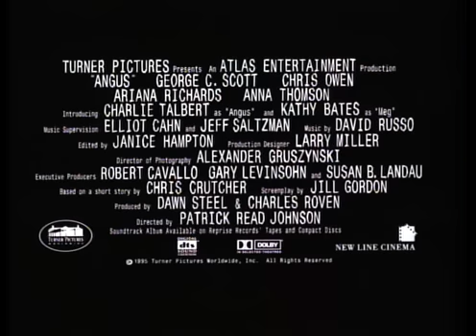Angus (1995) Movie Trailer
This is the movie trailer for Angus. Higher quality from a dvd-rip